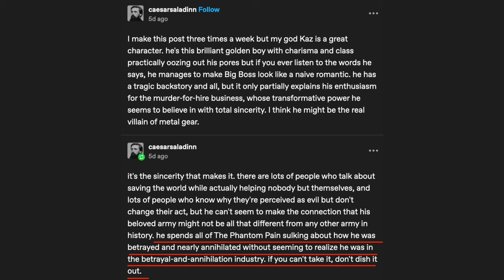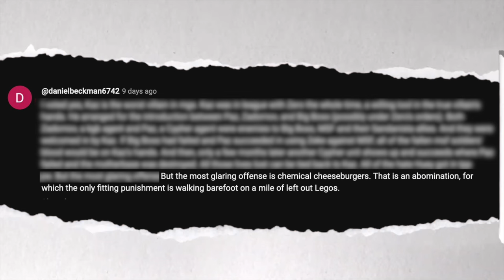Metal Gear Solid Exposed: Is Kaz Secretly the Villain?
Is Kazuhira Miller secretly the worst villain in Metal Gear Solid?

Kaz founded the war economy.

The war economy controls the supply and demand for war. Private Military Companies that have no ties to a government or an ideology are free to fight in any conflict they’re paid to fight in. Meaning, PMCs could make money so long as there’s war and governments and countries that wanted to push their ideologies while keeping their hands clean could pay these PMCs to fight for them in proxy wars.

Atrocities are committed in the name of profiting from the war economy, but can we blame Kaz, the founder of the war economy, for those atrocities?

Timestamps --
0:00 Intro
1:04 Commodifying Soldiers – the War Economy
3:05 What Repercussions did the War Economy Have on the World?
8:32 Kaz’s Traitorous Actions
9:52 YouTube Poll
11:32 Conclusion